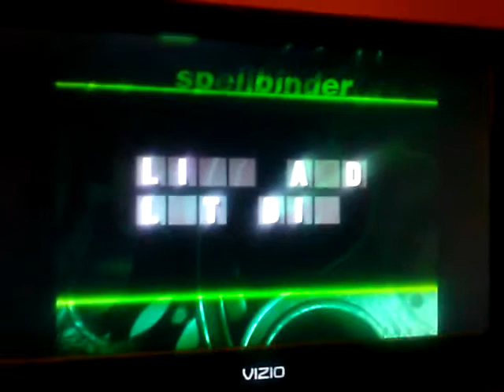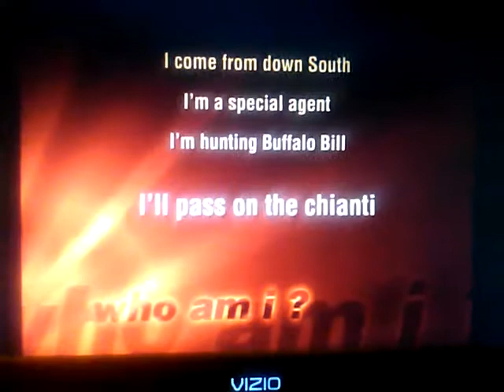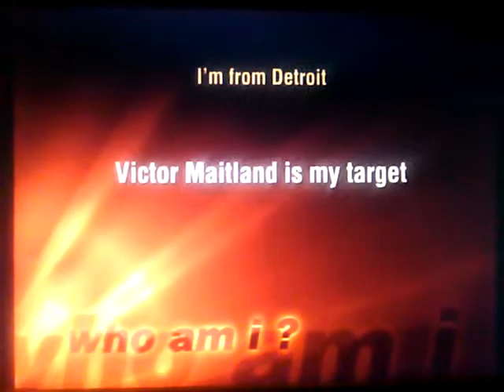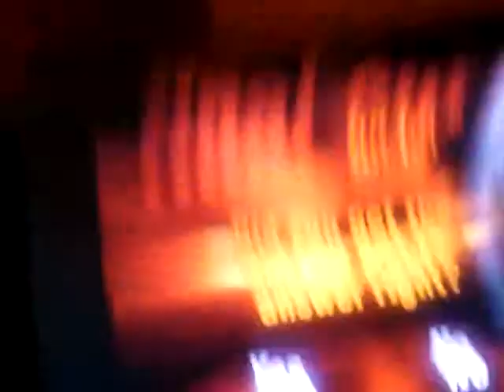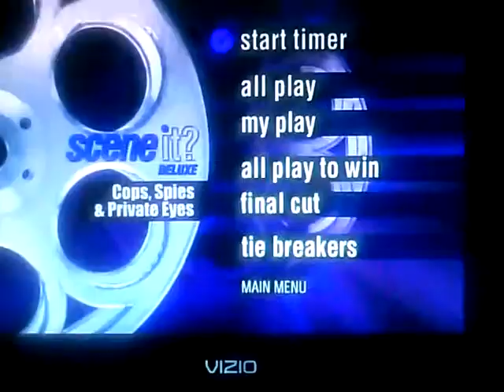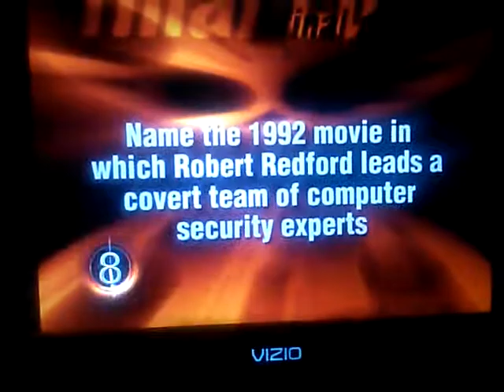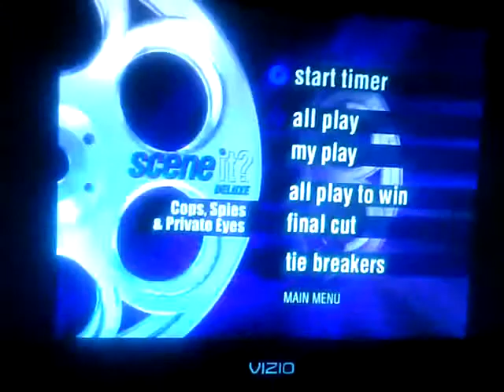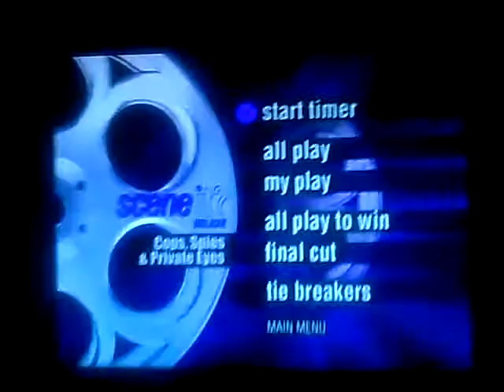Scene It Movie Deluxe Bonus 3 Part 3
Game 3 of the bonus disc of scene it movie deluxe part 3